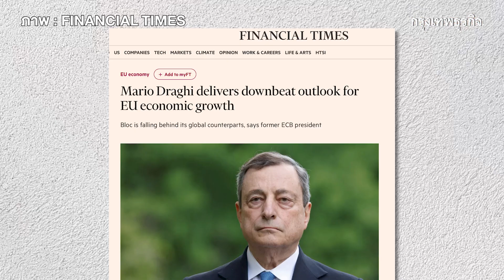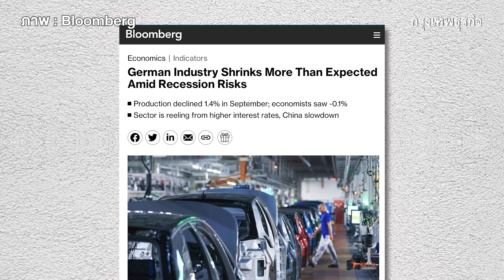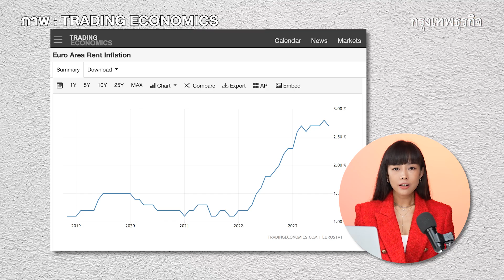ยุโรปเดินนำเข้าสู่ Recession เจ็บนี้ไม่จบแค่ยุโรปแน่ | MoneyTeller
ยุโรปเดินนำเข้าสู่ Recession เจ็บนี้ไม่จบแค่ยุโรปแน่ กำหนดการ Recession ของยุโรปออกมาแล้ว แผลการเงินของกลุ่มประเทศที่มีขนาดเศรษฐกิจใหญ่เป็นอันดับ 3 โลก มันไม่เจ็บอยู่ที่เดียวแน่ๆ แต่ความบาดเจ็บจะลุกลามไปไหน มีอะไรมาทำให้เจ็บซ้ำอีกไหม

MoneyTeller | วันที่ 13 พฤศจิกายน 2566